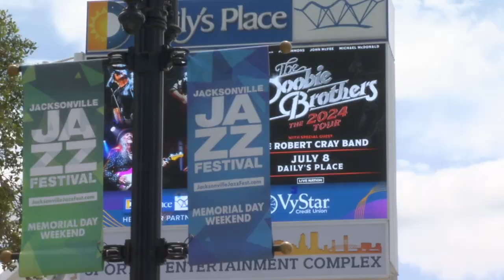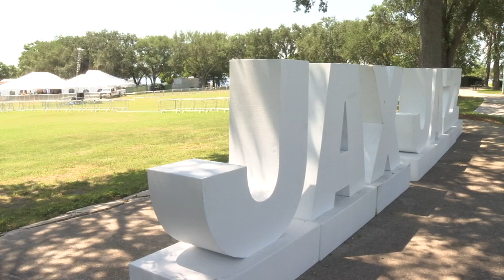05 25 24 JAZZ FEST